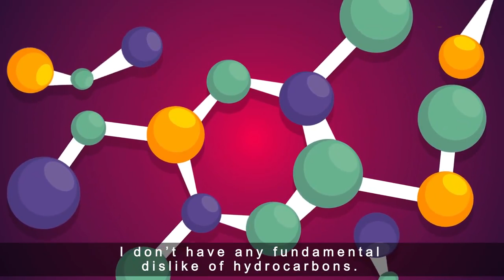A Solar Power Future - Elon Musk narrative & animated video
Elon Musk is the largest shareholder in Solar City, the largest solar panel provider in the USA.

The #1%Engineer Show is a free community and education platform dedicated to "Empowering Young Engineers", where we extend learning beyond the classroom.